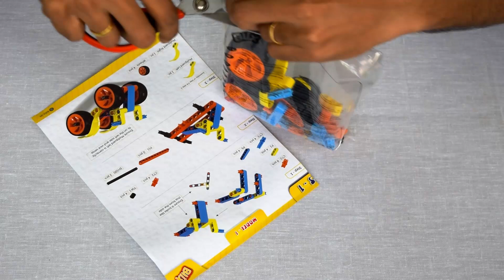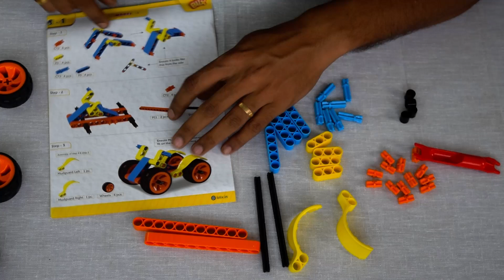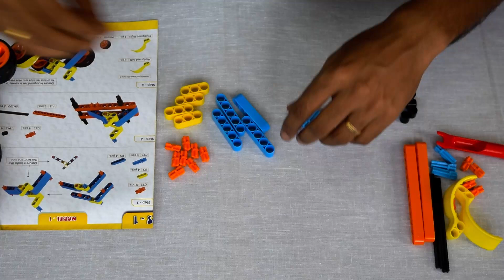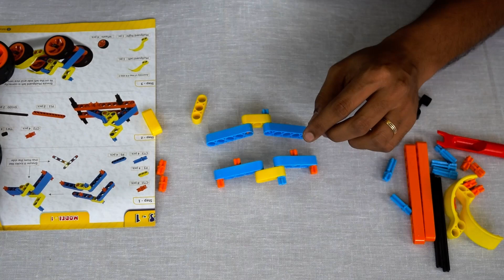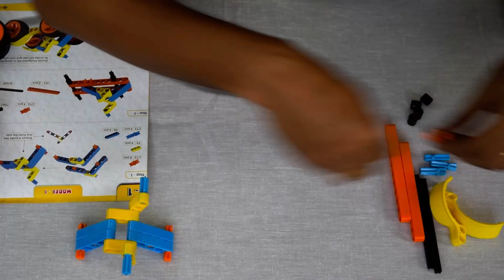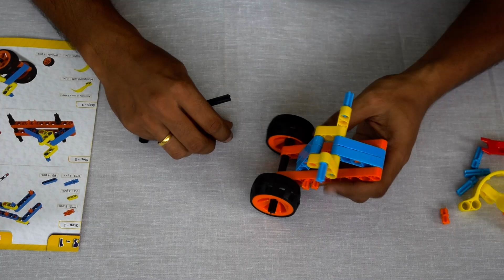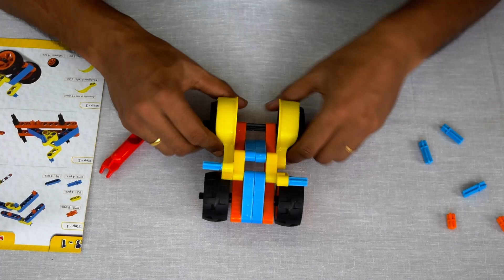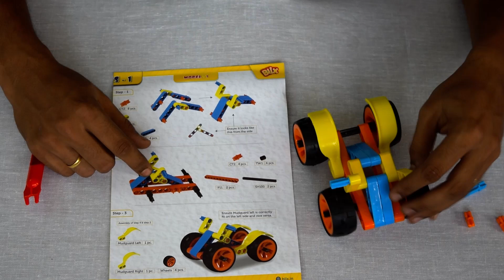Blix cars-1 Build Video By Precisionplaythings.com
Unlock a world of creativity, critical thinking, and endless possibilities for your child with our STEM toys!

We believe in fostering a love for learning from an early age, and our STEM Educational toys are the perfect tools to make education fun and engaging.

🌟 Why Choose STEM Toys for Your Child? 🌟

Hands-On Learning: Our STEM toys provide hands-on experiences, allowing kids to explore and experiment with science, technology, engineering, and mathematics concepts in a tangible way. From building structures to conducting simple experiments, these toys make learning a dynamic and exciting adventure.

Critical Thinking Skills: Equip your child with essential problem-solving and critical thinking skills through interactive STEM play. These toys encourage logical reasoning, spatial awareness, and the ability to analyze situations – skills that will benefit them throughout their academic journey and beyond.

Future-Ready Skills: In today's rapidly evolving world, proficiency in STEM subjects is becoming increasingly crucial. Our STEM toys introduce foundational concepts in a playful manner, preparing your child for the challenges of the future job market where STEM skills are in high demand.

Creativity Unleashed: Foster your child's creativity as they design, build, and experiment with our STEM toys. These activities inspire innovative thinking, encouraging kids to come up with unique solutions to problems and sparking a lifelong passion for innovation.

Parent-Child Bonding: Enjoy quality time with your child as you explore the wonders of STEM together. Our toys are designed to promote collaborative learning, creating opportunities for meaningful conversations and shared moments of discovery.

Educational Entertainment: Say goodbye to boring textbooks! Our STEM toys transform learning into an entertaining experience, making it easier for children to grasp complex concepts while having a blast. Learning becomes an adventure, and knowledge becomes a treasure.

Invest in your child's future by providing them with the tools to excel in the world of science, technology, engineering, and mathematics. Browse our selection at Precisionplaythings.com and witness the joy of learning come alive in your home. Give the gift of knowledge, creativity, and endless possibilities with STEM toys today!